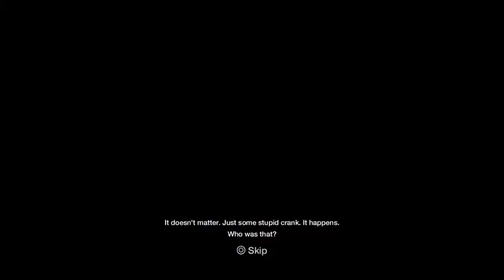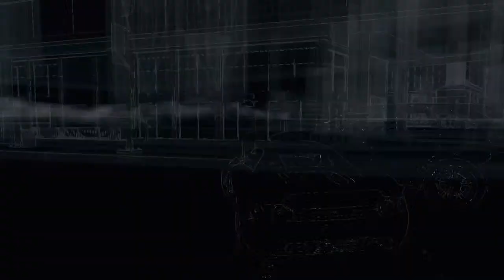Kidnap my sister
Going to War with the foot Three countries Modern wall What are you doing Modern Warfare is a New Beginning Or what is necessary Ian Blackwell is lazy Duntonknoll